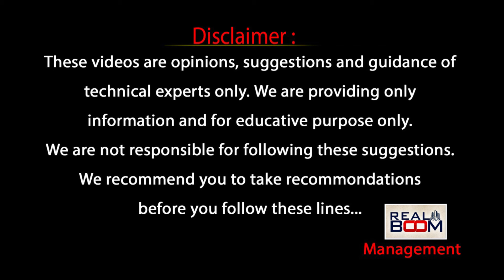Hyderabad Real Estate Future | Dr Sravanthi Ellasiri | Where to invest In Hyderabad | Real Boom